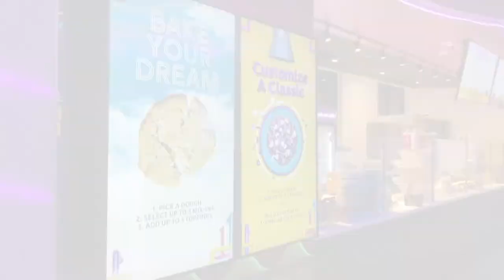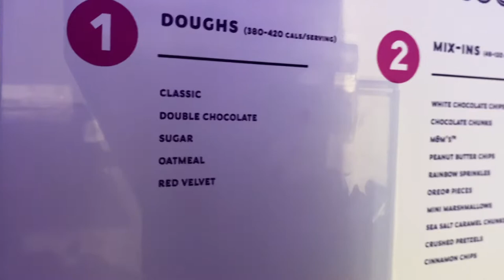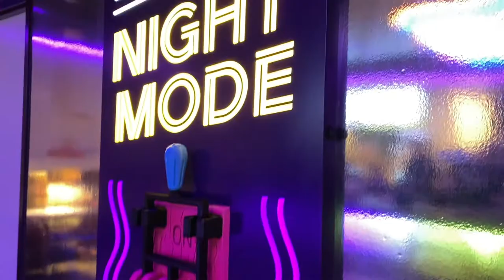Insomnia Cookies | Cookie Lab / Speakeasy Vlog & Review | Brittney Giselle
Hey Gems. I heard about Insomnia Cookies Cookie Lab / Speakeasy that recently opened up in Philly and I had to pay them a visit. I love cookies, especially soft cookies and was so happy with this experience.
If you're ever looking for a fun outing, this is the perfect place. Also great for a date or a quick stop for a good treat and cute pics.
I was amazed at how many variations there were to build my own cookies. Ki loved the cookies, I cant wait to go back and take him along.

XOXO,
Brittney Giselle 💎

Intro, Banner, End Slate and Video pop-up effects By: Nina Mendez ↙️↙️↙️